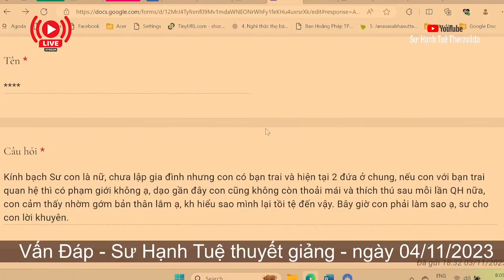2312. Để nam nữ không phạm giới tà hạnh?